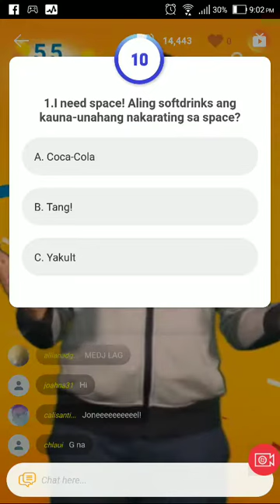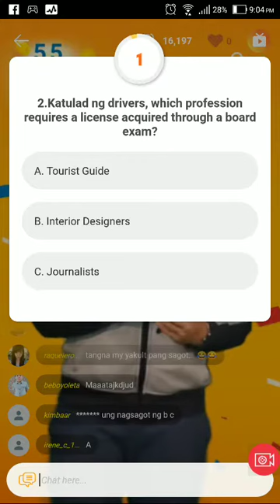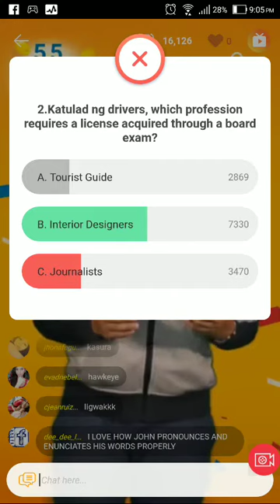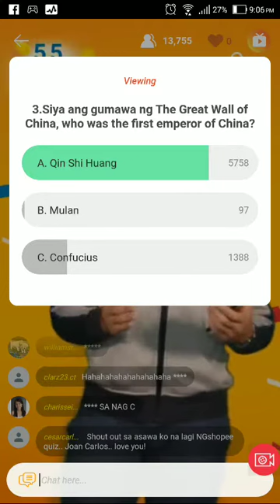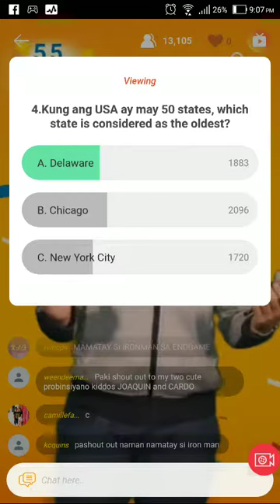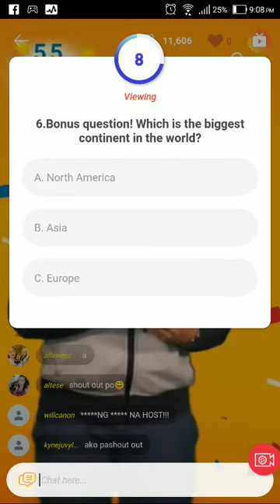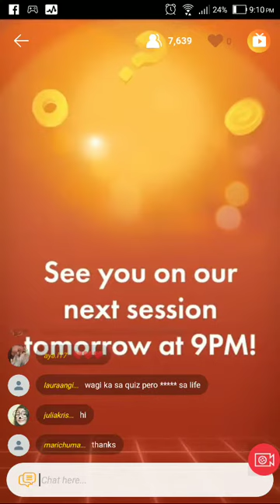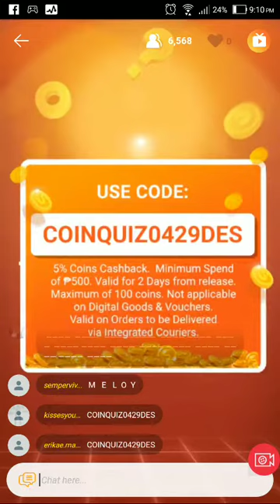Shopee Quiz - April 29, 2019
Playing is not just about winning, It's about enjoying and learning.
Playing shopee quiz is not just about winning shopee coins but  also to gain knowledge from the quiz questions.